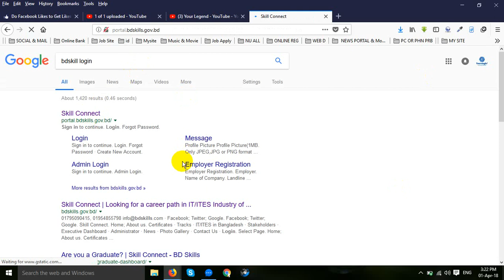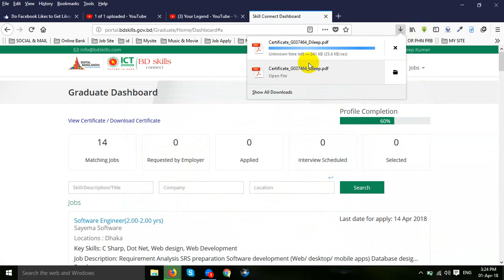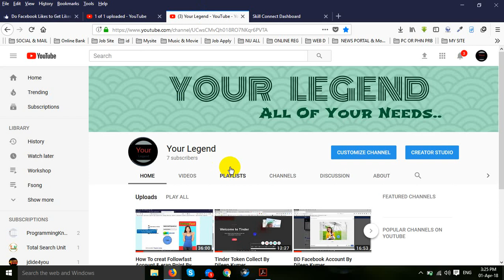কিভাবে বিডিস্কিল থেকে LICT সার্টিফিকেট ডাউনলোড করবেন || How to download Bdskill certificate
How To Download Bdskill Certificate , কিভাবে বিডিস্কিল থেকে LICT সার্টিফিকেট ডাউনলোড করবেন || Lict certificate download syesteam || how download lict certificate || বিডিস্কিল সার্টিফিকেট ডাউনলোড ||